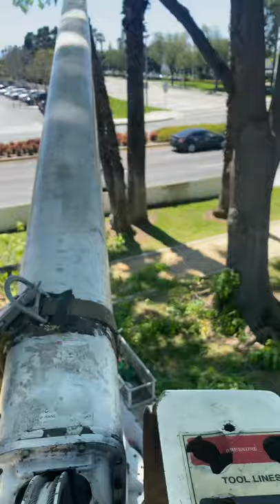Downey park tree trimming